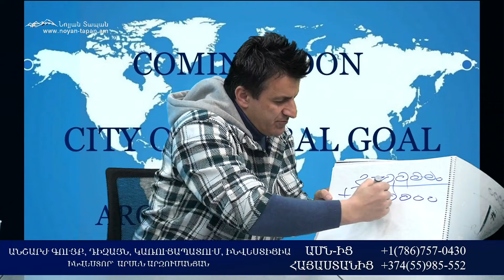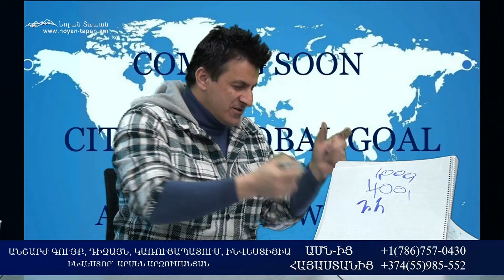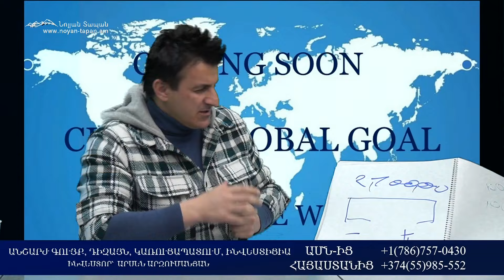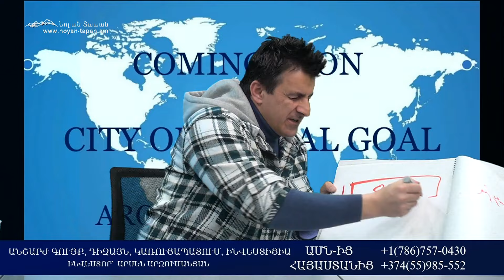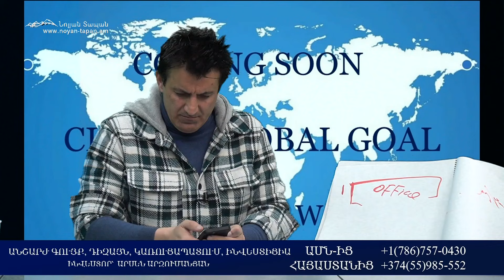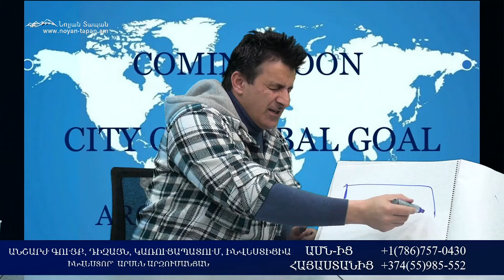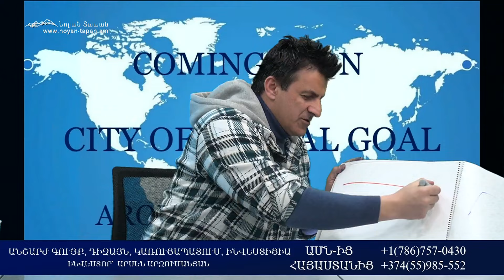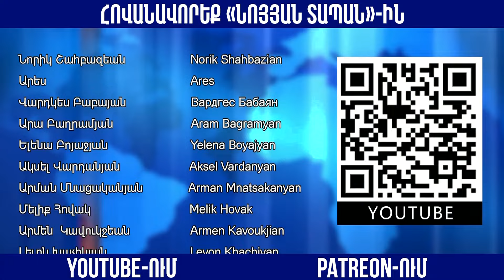#22 Նամակ Ն․ Փաշինյանին․ Դժգոհ անհատ՝ Էկոնոմիկայի նախարարության ղեկավա՞ր․ 055 985552 Ա. Արզումանյան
Նոյյան Տապան. ՆՈՐ ՔԱՂԱՔՆԵՐ։ ՆՈՐ ՈՍԿԵ ԴԱՐ. Հեղինակ գործարար Արսեն Արզումանյան

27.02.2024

Բաժանորդագրվեք մեզ.